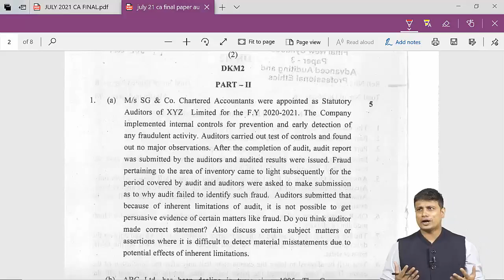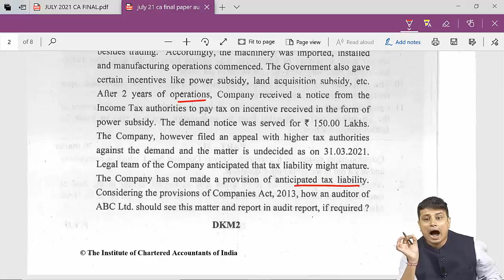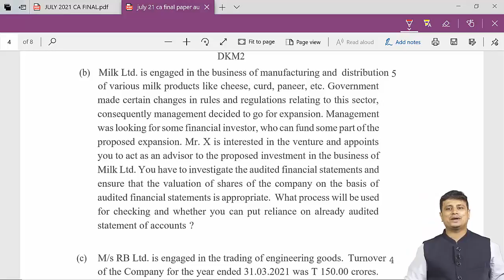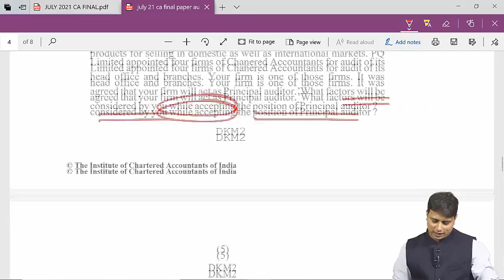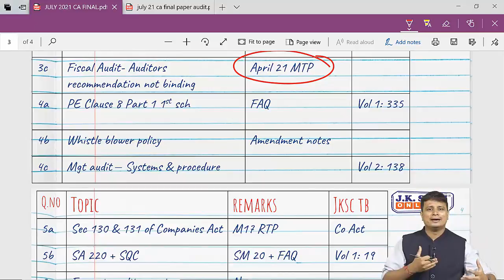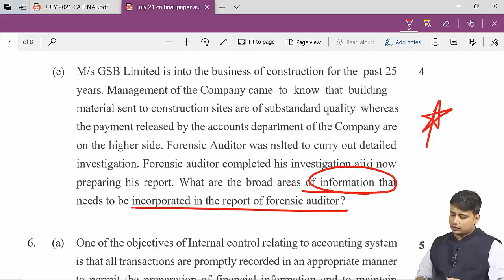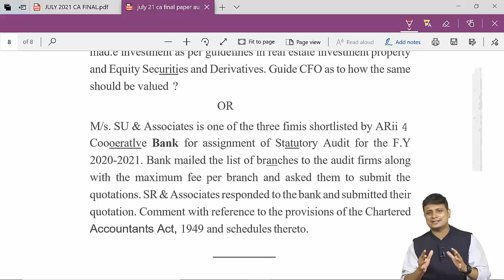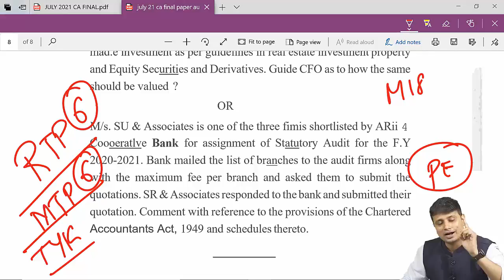CA Final July '21 Paper Analysis : Auditing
J. K. Shah Classes, the Leader in CA Coaching, brings to you Paper Analysis for July 2021 CA Final Exams!